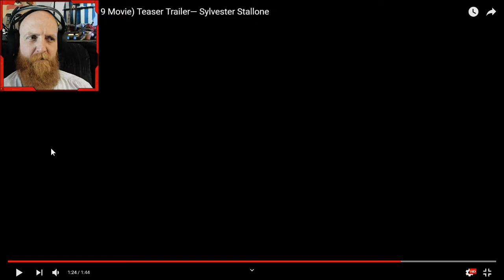Rambo: Last Blood teaser trailer reaction!!